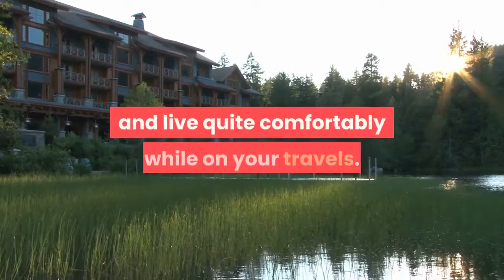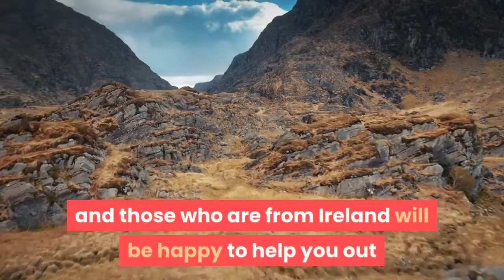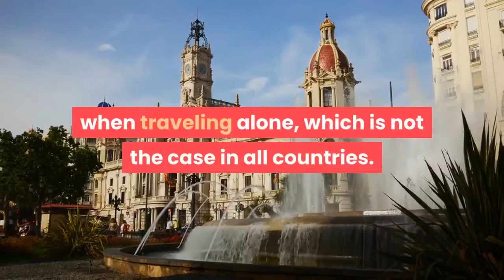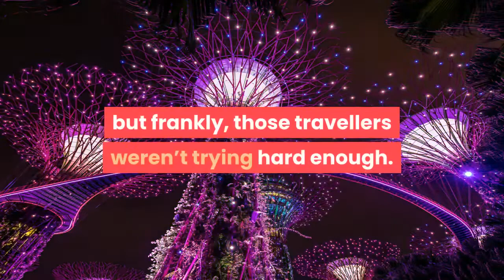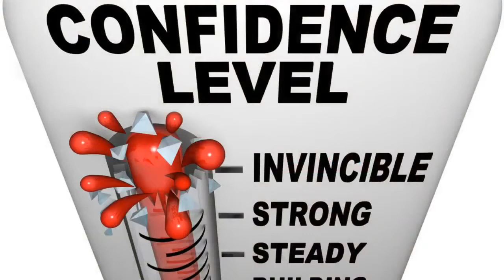Best countries to travel alone | Solo trip | 2022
Best countries to travel alone in 2022